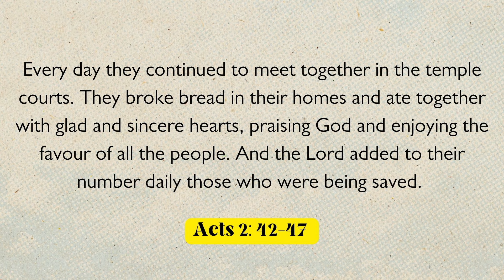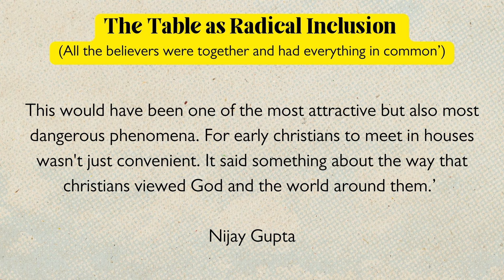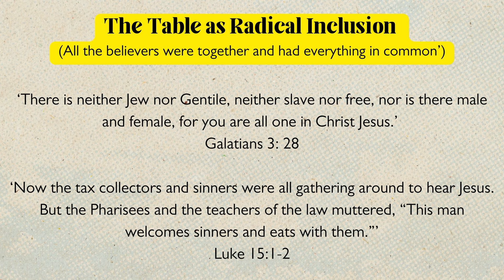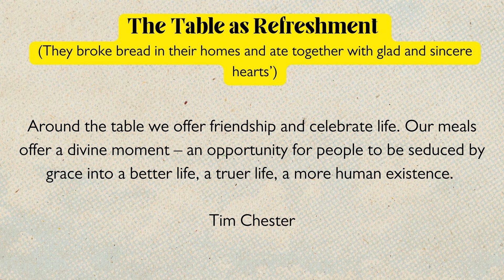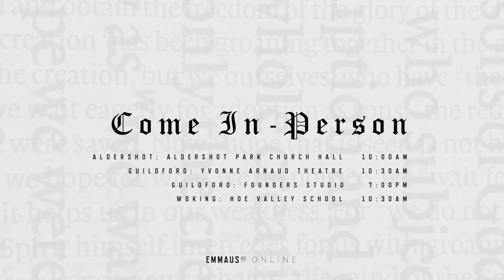Hannah Heather | Extending the Table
Hannah continues our series of talks based around 'The Table', beautifully explaining how extending our tables can lead to radical inclusion, refreshment and redemption.

If you found this video helpful, why not share it with a friend?

We're a friendly, thriving Church community at the heart of the 24-7 Prayer movement. We pray, play, and obey.